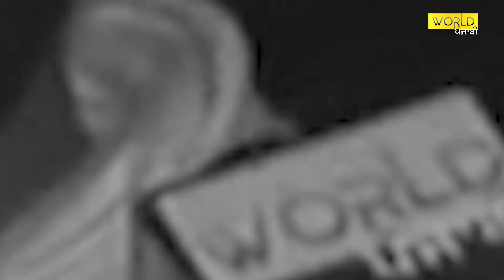ਕਿਸਾਨੀ ਮੋਰਚੇ 'ਚ ਨੌਜਵਾਨ ਨੇ ਮਨਾਇਆ ਜਨਮਦਿਨ | Kisan Andolan